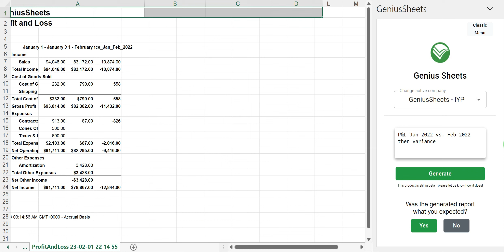Genius Sheets Variance Analysis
Using Genius Sheets AI you can conduct variance analysis on your financial reports directly in Excel and Google Sheets. Powered by the latest AI including GPT and connecting data from QuickBooks Online.